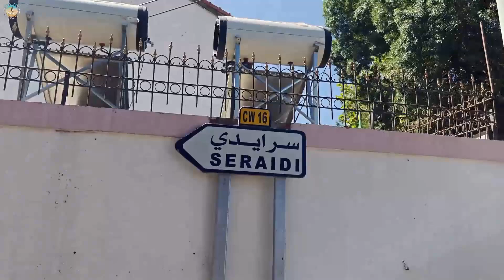سرايدي عنابة الجزائر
سرايدي إحدى بلديات ولاية عنابة الجزائرية التابعة لدائرة عنابة. تقع مدينة سرايدي (التي كانت تسمى في فترة الاستعمار الفرنسي للجزائر بـ Bugeaud) على بعد 13 كم من مدينة عنابة على جبل أدوغ (850 م عن سطح البحر) في منطقة غابية. تشتهر المنطقة بمستشفى سرايدي العلاجي لما توفره المنطقة من جو طبيعي وصحي بعيدا عن التلوث.وهي تطل على خليج سرايدي ولها عدة شواطئ اشهرها شاطئ جنان الباي.تتميز بتساقط الثلوج كل شتاء وبفندق قصر المنتزه .
La ville de Sraydi (qui s'appelait Bugeaud pendant la période coloniale française en Algérie) est située à 13 km de la ville d'Annaba sur le mont Adog (850 m d'altitude) en zone forestière. La région est célèbre pour l'hôpital thérapeutique Saraidi en raison de l'atmosphère naturelle et saine qu'il offre, à l'abri de la pollution. Elle surplombe la baie de Saraidi et possède plusieurs plages, dont la plus célèbre est la plage de Jnan al-Bay. Elle se caractérise par des chutes de neige toutes les 10 heures. l'hiver et le Montazah Palace Hotel.
The city of Seraidi (which was called Bugeaud during the French colonial period in Algeria) is located 13 km from the city of Annaba on Mount Adough (850 m above sea level) in a forested area. The area is famous for the Seraidi therapeutic hospital because of the natural and healthy atmosphere it provides, far from pollution. It overlooks Seraidi Bay and has several beaches, the most famous of which is the Jnan El Bey beach. It is characterized by snowfall every winter and the Montazah Palace Hotel.